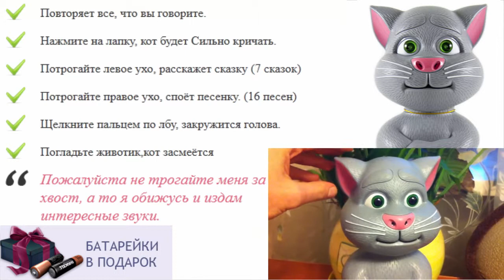Игры хомяк повторюшка играть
купить игрушки для детей
игрушки для детей мальчиков
кот том играть
игрушки для детей через интернет
игрушки для детей с 1 года
лучшая игрушка для ребенка 6 месяцев
игры онлайн кот повторюшка
игрушки для детей как фиксики
игрушка как попугай повторюшка
игрушка для детей 9 лет
макс догони меня интерактивная игрушка
говорящий кот том повторюшка
купить интерактивную игрушку собаку
говорящий как хомяк повторюшка игра
как хомяк повторюшка оригинал фирмы woodyotime
пони игрушка интерактивная
игрушки для ребенка 6 7 лет
игрушки для детей фигурки животных
игрушки для детей развевающие
интерактивные игрушки повторюшки
игрушки для детей ясельной группы
что подарить ребенку 8 лет
поделки игрушки для детей
что подарить ребенку на крестины
купить интерактивную говорящую игрушку
интерактивная игрушка заяц
игрушки для детей электронные
какие игрушки покупать детям
у ребенка отнимают игрушки
игра как собака повторюшка
история игрушек для детей
игрушки для детей 12 лет
игрушка кот серый
говорящий кот том игрушка купить
игрушки для ребенка статьи
игрушки для ребенка 7 мес
коврик для ребенка с игрушками
игрушки для детей дошкольного возраста
говорящий бен игрушка
выбор игрушки для ребенка
интерактивные поющие игрушки
игрушка чеширский кот купить
игрушки для детей 3 лет
заказать хомяка повторюшку
говорящие игрушки
кот повторюшка играть на компьютере
говорящая анжела игрушка
игрушка кот том купить
говорящий хомяк игрушка купить минск
хасбро игрушки интерактивные
умные игрушки для детей
игрушки купи ребёнку тв видео
игрушка для ребенка 3 лет
интерактивная игрушка макс
игрушка кот том повторюшка скачать
игры кошка повторюшка играть
что подарить ребенку 4 месяца
говорящий как хомяк повторюшка
игрушка для ребенка 2 5 лет
игрушки для двухлетнего ребенка
игрушки для детей из дерева
говорящий попугай игрушка купить
мягкая игрушка кот саймона
как хомячок повторюшка
игрушки для ребенка 7 месяцев фото
кот леопольд мягкая игрушка
сайты игрушек для детей
как хомяк повторюшка уфа
игрушки для детей от года
как сделать говорящую игрушку
игрушки для ребенка трех лет
кот леопольд игрушка
дети магазин каталог игрушек
сколько стоит игрушка говорящий хомяк
игрушки для детей 0 до 1 года
интерактивные игрушки для кошек
как хомяк повторюшка играть бесплатно